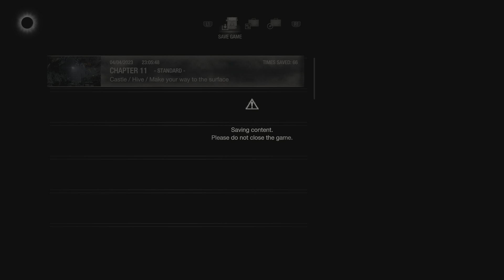Resident Evil 4 || Part 15 - Long Time No See, Rookie!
Welcome to my playthrough of the Resident Evil 4 Remake, where we take control of special agent Leon S. Kennedy who is on a mission to rescue the US president's daughter, Ashley Graham, who has been kidnapped by a cult in rural Spain.

Capcom has brought back the 2005 classic while preserving the essence of the original game, introduced modernized gameplay, crafted a reimagined storyline, and introduced vividly detailed graphics to make this the latest survival horror game where life and death, terror and catharsis intersect.